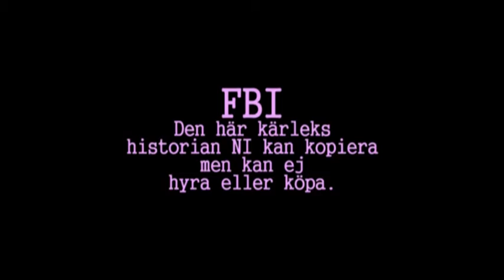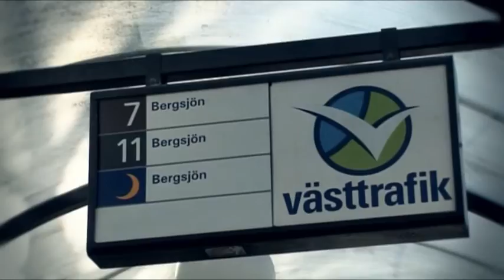"Kärlek på spår 7" del1.mpg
"KÄRLEK PÅ SPÅR 7"
En film som handlar om Joel & Katarina hur dem träffades på spårvagnen nr. 7 mot Bergsjön 3 januari 2001.